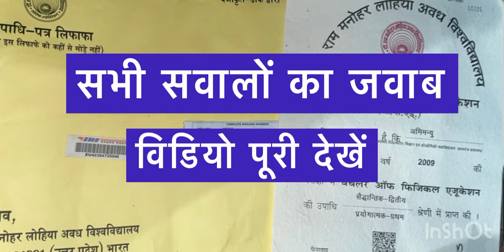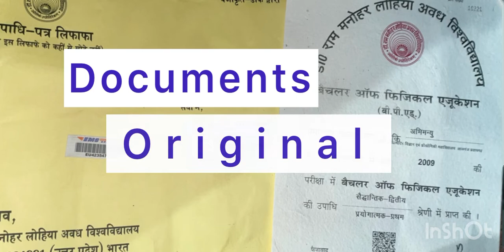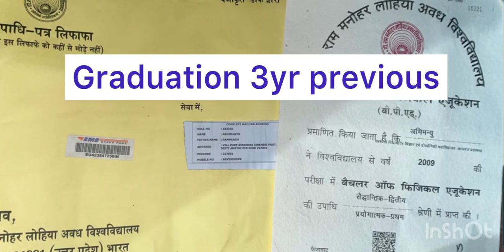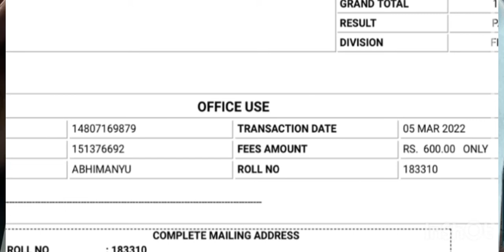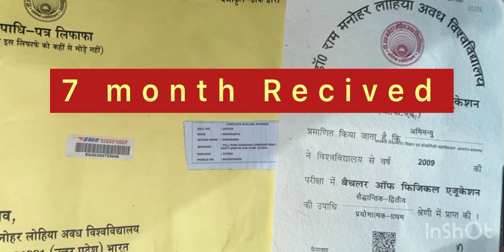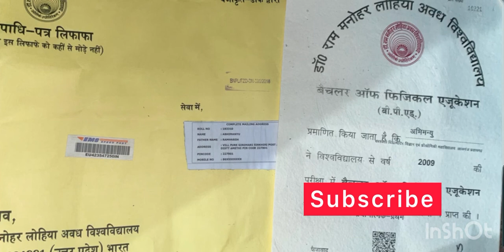Dr Rmlau उपाधि // Rmlau Degree online Form Ba/Bsc/Bcom/Bed/Bped/Ma/Msc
Rmlau degree online form kaise bhare
Rmlau news
Rmlau ba bsc bcom bed Bped Degree form
Rmlau news
Rmlau latest news
Dr Rmlau Online form for degree
Rmlau ka degree online form
How to apply online degree for Rmlau